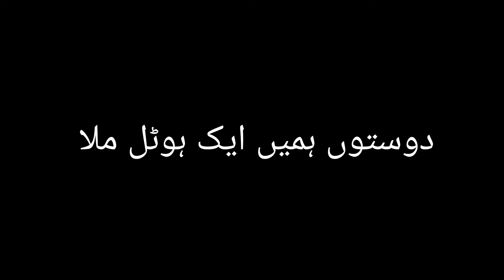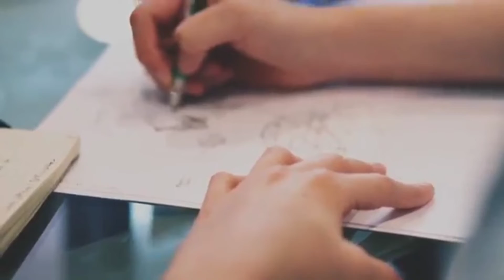unique snowy hotel,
unique snowy mountain hotel,